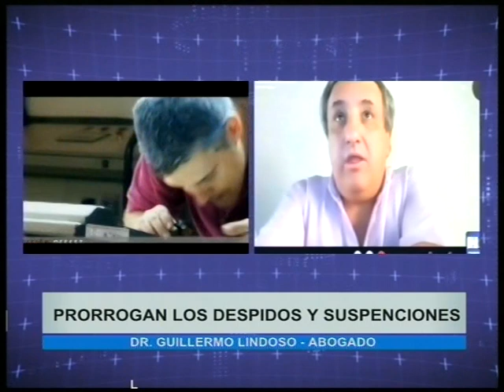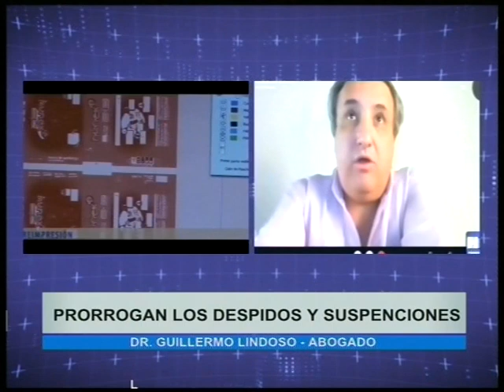Prorrogan los despidos y suspenciones - Noticias de la Region